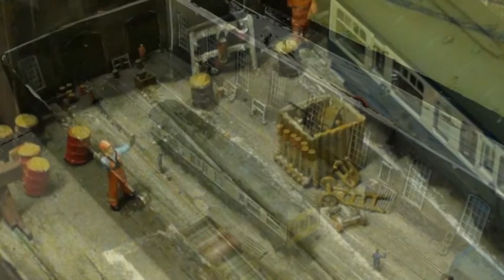N GAUGE MICRO - Spanner in the works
A 2 mm ('N' gauge) wagon works in an old ratchet tin.

I built this over two days in 2010 to have something to exhibit at a local show.

It works as an Inglenook shunting puzzle or a small display for rolling stock at shows where I'm demoing kit building/weathering/detailing etc.

The tin is only 19'' X 5 1/4'' proving there is always room for a layout.